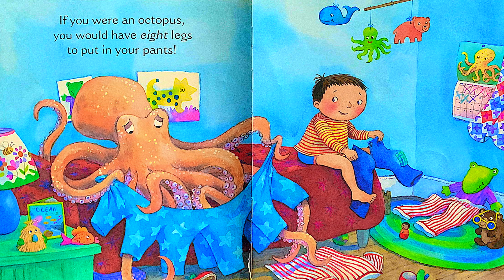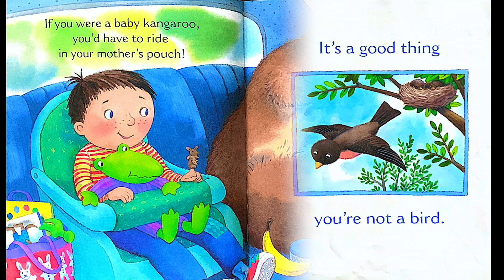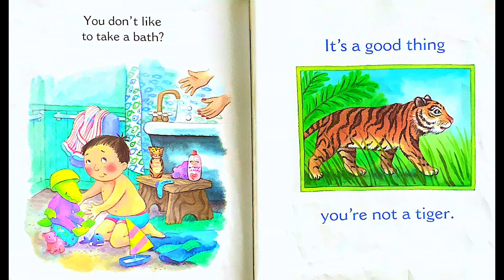GO! READ Good Thing You're Not An Octopus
GO! READ Good Thing You're Not An Octopus BY: Julie Markes READER: Catherine

STAY SAFE!
GO! READ